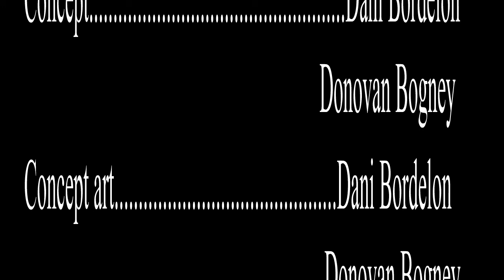Snakes In A Train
A short film directed by Donovan Bogney in coordination with Dani Bordelon.  This slippery story is about what happens when a happy family boards the wrong train.